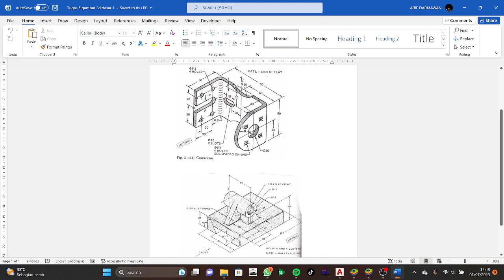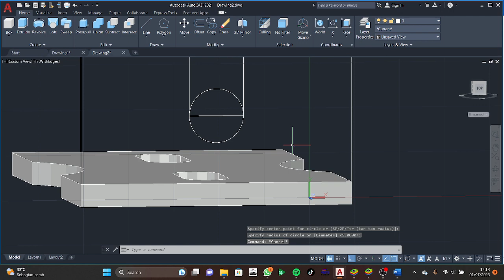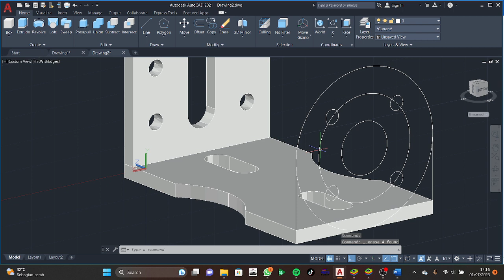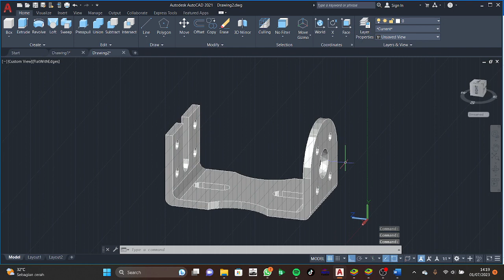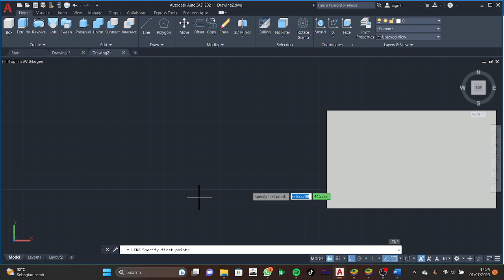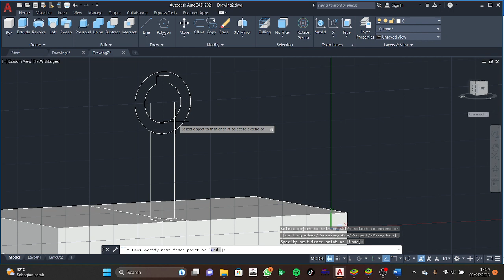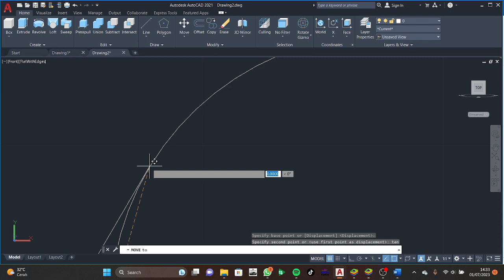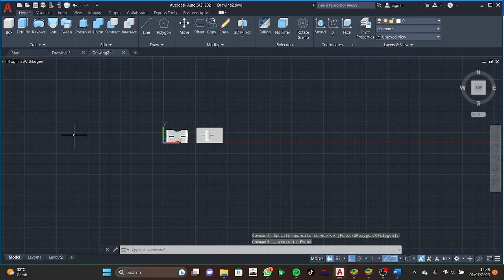TUGAS CAD 5 ARIF DHARMAWAN 1 TM B